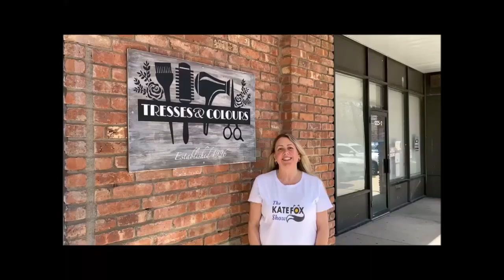Pagman & Robin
Kate speaks with Robin Gilbert and Johnny Pags of Pagman & Robin.